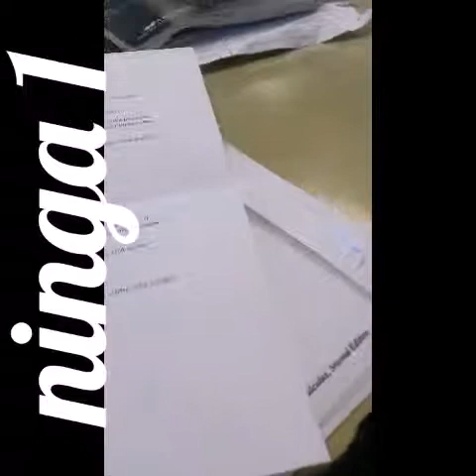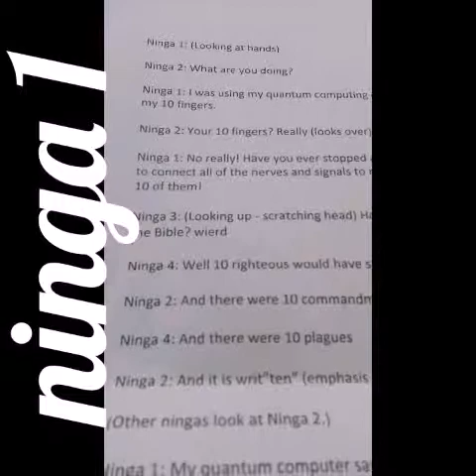Vlog #4 days in school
More extras todaii